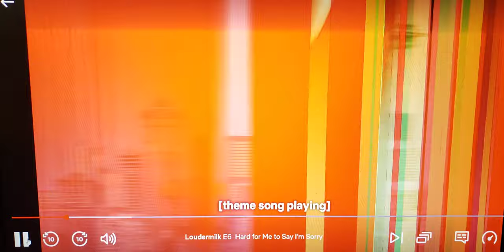Barking beagle stresses out neighbors. loudermilk scene.